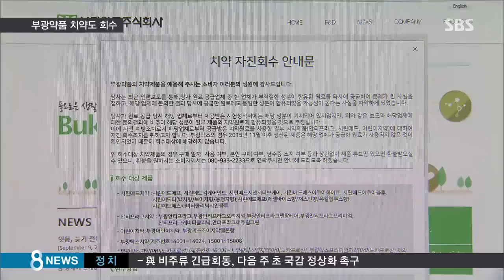부광약품 치약 긴급 회수…제조업체 모두 조사 / SBS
부광약품 치약에도 가습기 살균제 유해물질인 CMIT와 MIT 성분이 들어간 걸로 의심돼서 긴급 회수조치가 내려졌습니다. 정부는 치약 제조업체 68곳을 모두 조사하기로 했습니다.

김정윤 기자입니다.